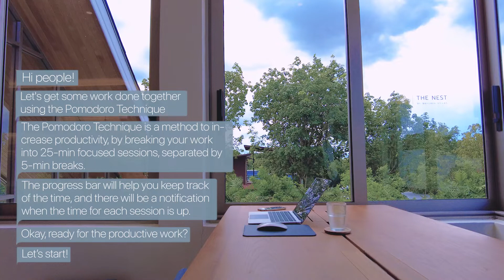[Playlist] Be productive and WORK WITH ME | 90 minute Pomodoro technique with breaks | Focus music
Friends, today I worked at a coffee shop on the island of Phuket.
The atmosphere was pleasant. The music I chose was perfect for productive work.
I invite you to work with me on the Pomodor technique.

Your Karina